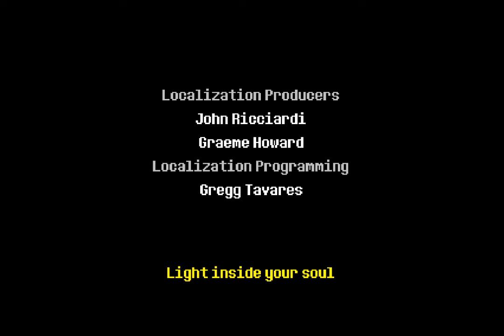Deltarune Part 6 - "Final" Boss Fight and the Return to the Surface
I did some research and it turns out that I had missed a couple key parts to fight Jevil. If you guys want it, get 25 likes on this video and I'll do it!